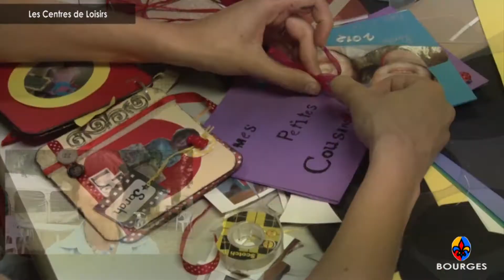Bourges : LES CENTRES DE LOISIRS